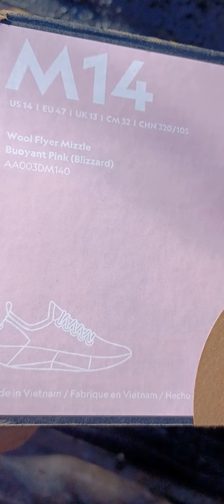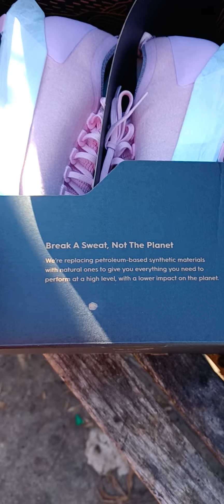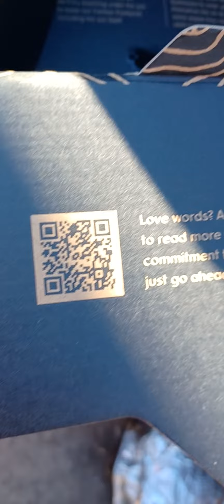🐦‍⬛ Sneakerhead Sneakerheads Allbirds ~ Wool Flyer Mizzles 🐦‍⬛ size 14, they run a size too small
j🔥3 MORE 2023 R&B 🔥 TRACKS featuring Justin Bieber, Charlie Wilson, and Future! 🔥